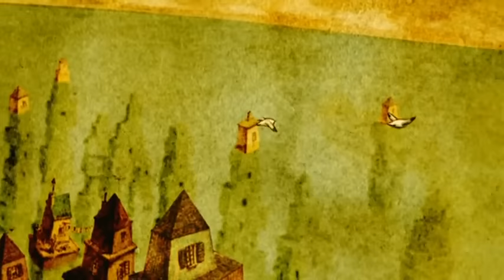La maison en petits cubes (The House of Small Cubes)(Tsumiki no ie) Corto (Gen.: Animación, drama)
La casa de los pequeños cubos, es una producción japonesa dirigida por Kunio Katô. Es una fantástica historia contada en apenas 12 minutos sobre un anciano que vive en una ciudad totalmente inundada; así que continuamente debe construir una nueva casa sobre la antigua. Al perder su pipa emprende un viaje a través de los mejores momentos de su vida.

Título original: Tsumiki no ie
Director: Kunio Katô
Año: 2008

Los Mejores Cortos es una web dedicada al mundo del cortometraje, incluyendo festivales de cine, noticias del sector y contribuciones de usuarios y directores.